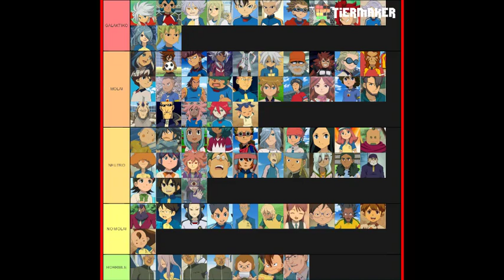MIS PERSONAJES FAVORITOS de INAZUMA ELEVEN | *TODAS LAS TEMPORADAS* | Tier List Inazuma Eleven | #2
--CONVIERTETE EN GALAKTIKO--